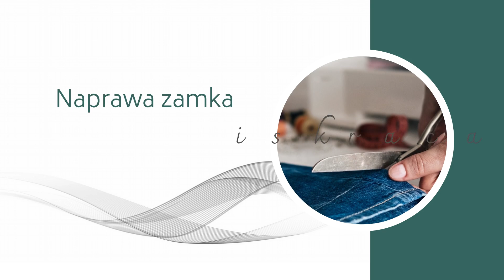Zakład krawiecki Chwaszczyno Agnieszka Pospieszna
ZakładKrawiecki prowadzę celem precyzyjnej i sprawnej realizacji poprawki krawieckich. Pomagam w naprawach zamków, skracaniu spodni i innych usługa polegających na dopasowywaniu odzieży. Usługi krawieckie wykonuję terminowo, starannie i z wykorzystaniem specjalistycznego sprzętu. Realizuję zlecenia na szycie na miarę odzieży dziecięcej i damskiej. Pomagam w customizacji odzieży, wykonywaniu haftów na ręcznikach i innych wyrobach oraz szydełkowaniu. Ponadto zajmuję się szyciem zasłon, pościeli i firanek. Chcecie przerobić odzież? Skontaktujcie się ze mną!